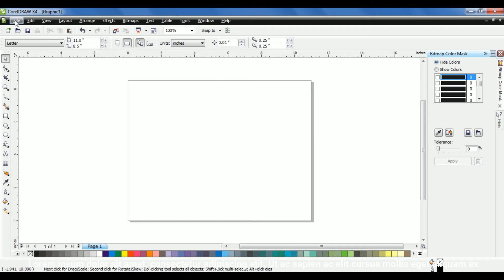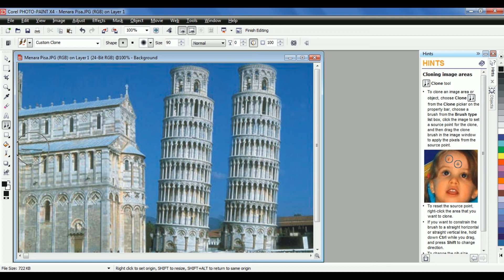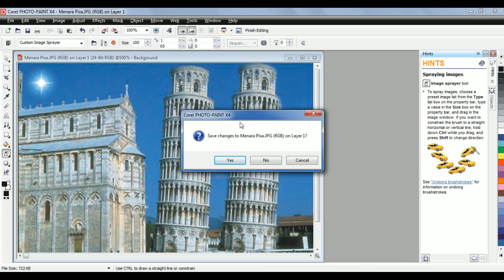Menara Pisa ada dua? Kok bisa?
Tutorial efek kloning dengan CorelDraw